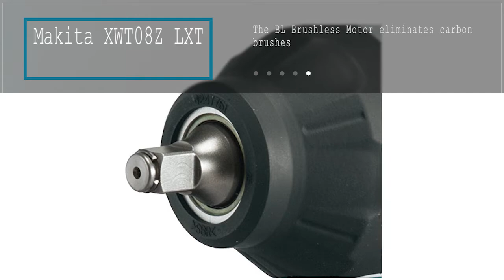Top 5 Best Impact Wrenches 2018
Best Impact Wrenches 2018:
Makita XWT08Z LXT
PORTER-CABLE PCC740B
Ryobi P261 18 Volt One+
DEWALT Bare-Tool DC820B
Milwaukee 2763-20 M18